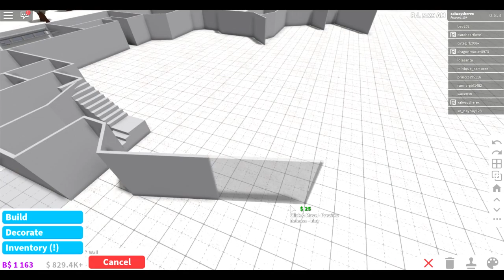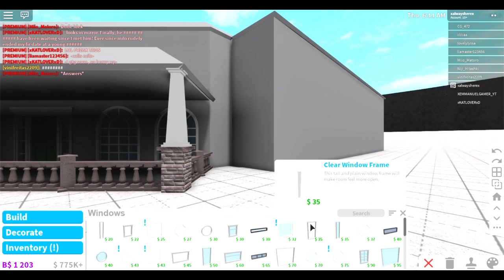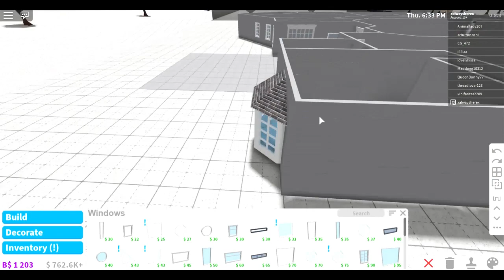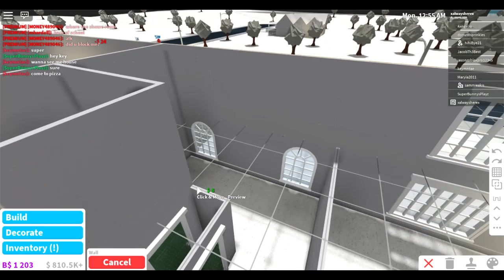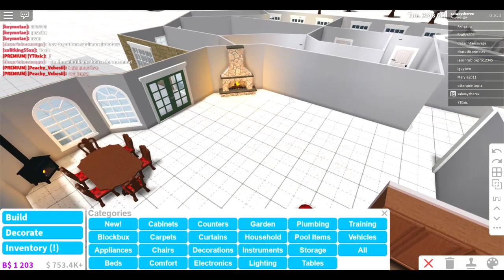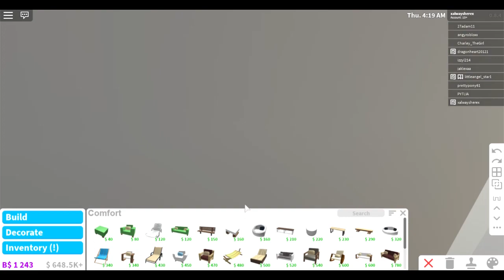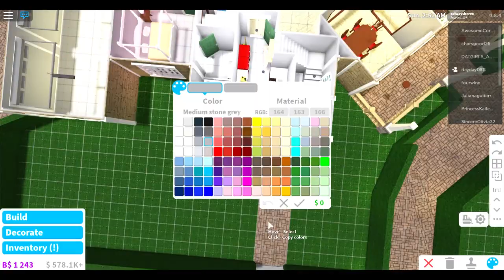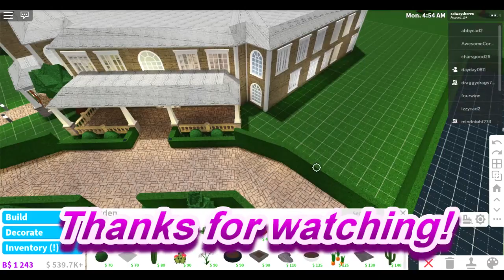680K Bloxburg Mansion Speed Build!!!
ATTENTION: This video is just the speed build! The full house tour is on another video,
Please go check out the tour if you want to see the finished product!

I own no rights to the music, the song writers do not endorse this video, the songs have not been edited.